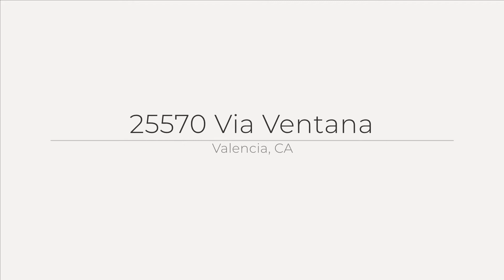25570 Via Ventana, Valencia, CA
See the Property Website! This Spectacular home with virtual tour staging will thrill the choosiest buyer. This great floor plan with 3 Large Bedrooms, Plus a Tech Center is super sharp! Features include, Custom Window treatments, Wood Laminated Flooring downstairs, upgraded Carpet, Kitchen with Granite Countertops, Stainless Steel Appliances with Nook Area. The Large Living room with a fireplace overlooks the fabulous backyard, great for Entertaining! Professionally Hardscaped and Landscaped. Gorgeous Master Suite with Views has Sliding Door leading to a deck overlooking the Amazing Golf Course which is very Serene! Large Secondary Bedrooms. Prestigious Westridge community amenities include an amazing clubhouse, with pools, spa, barbecue and patio areas, tennis courts and basketball courts. This great location is perfect for a family, or for the sophisticated single or couple. Walking distance to award winning schools, with shopping, restaurants, and easy freeway access just minutes away. Many more outstanding features are too numerous to list here. Super Sharp Townhome!